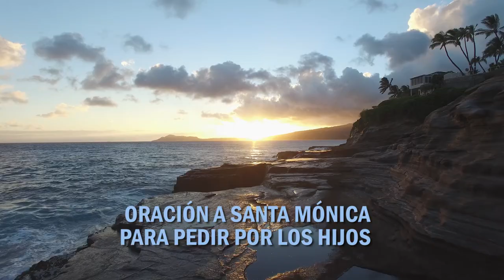ORACIÓN A SANTA MÓNICA PARA PEDIR POR LOS HIJOS